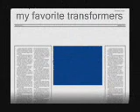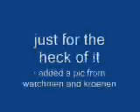The Fallen 0001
forgive the music and the blurryness,but enjoy my favorite transformer characters.